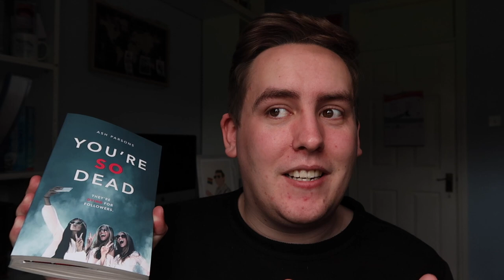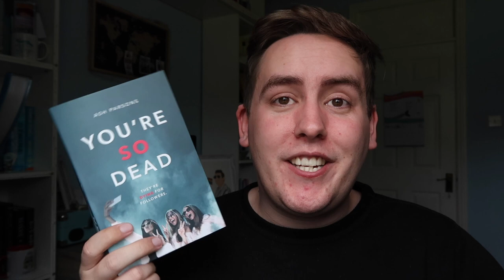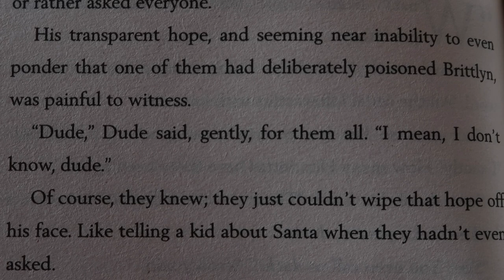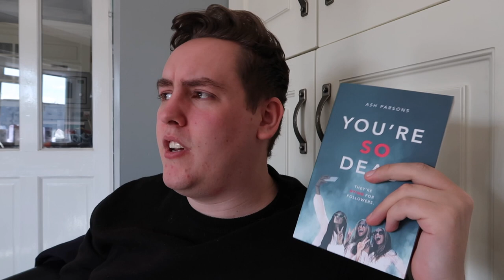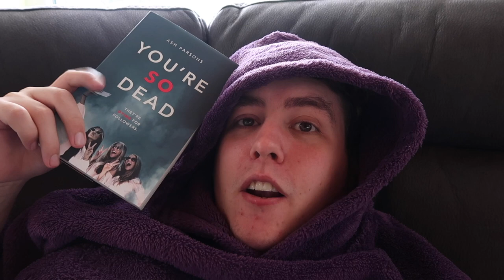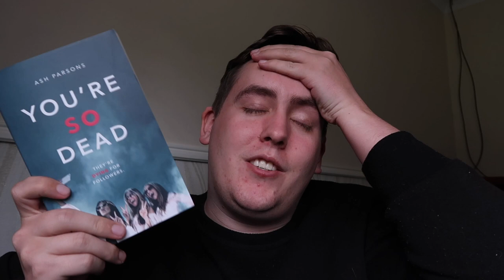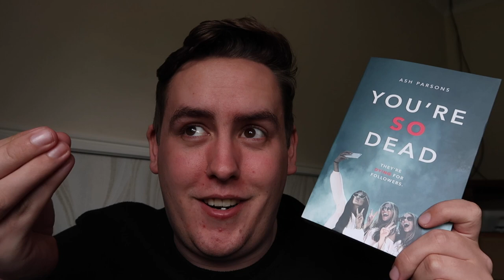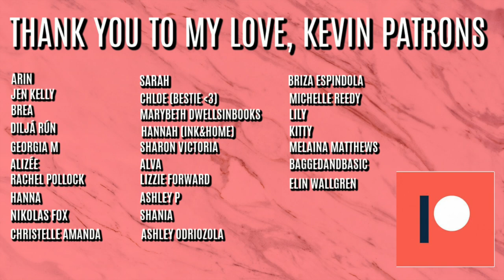this is the WORST book I've read all year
to check out their other picks and use code "GOMAY" to get you first book for $9.99!

this is the WORST book I've read all year! Hi guys, so for todays video I read a book that was very bad. There really isn't much else to say other than that! Let me know if you've read this book and what you thought of it!